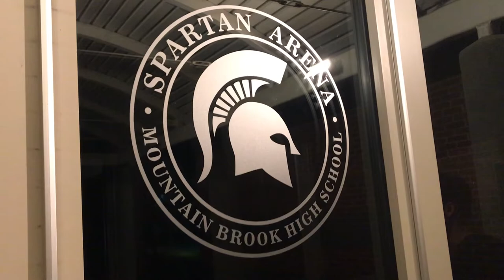The Runner Up Trailer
This is the trailer for a documentary about a group of guys that spend their lives playing basketball.